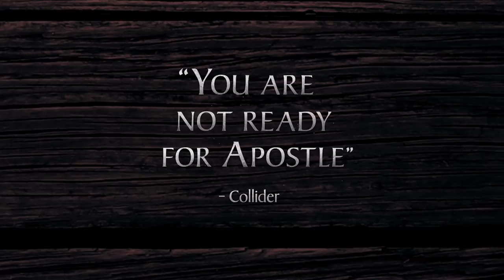Apostle: Are You Ready For It? | Trailer #2 [HD] | Netflix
From writer and director Gareth Evans, Apostle premieres on Netflix this Friday. Are you ready for it?